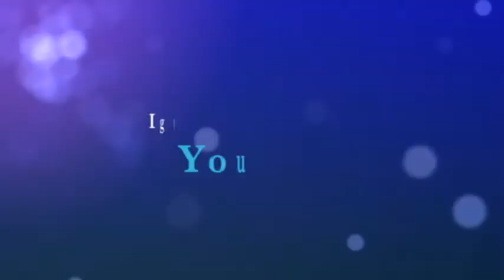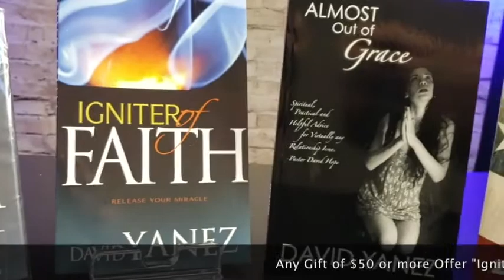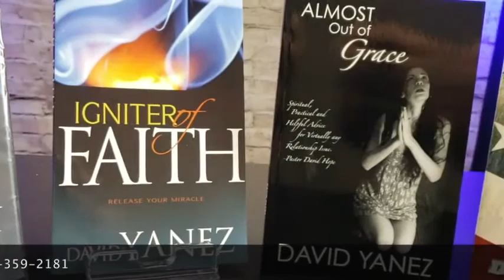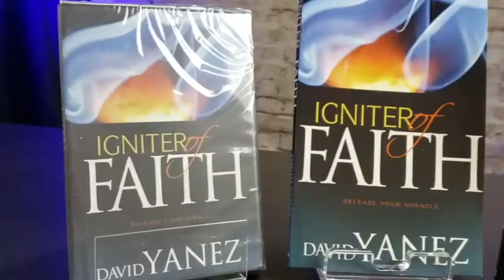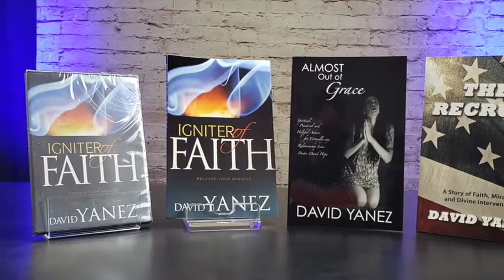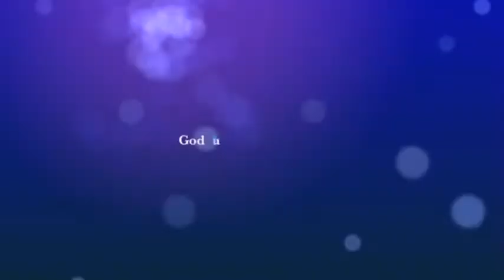Ignite Your Day - Episode 23